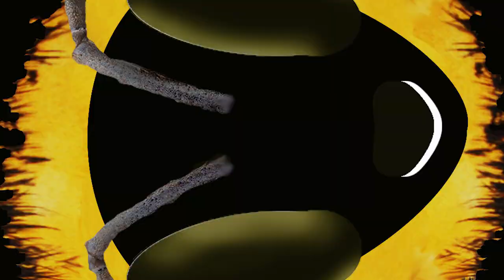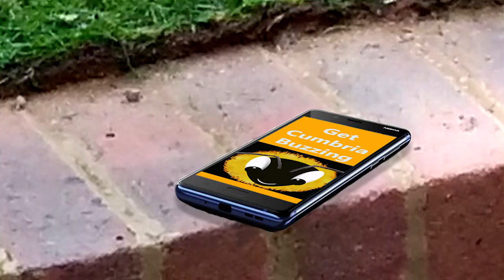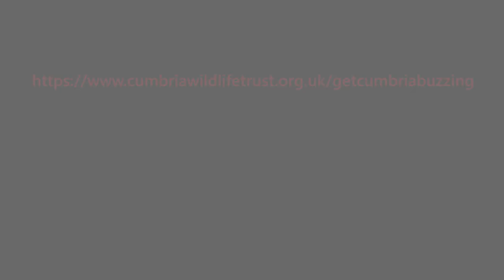GetCumbriaBuzzing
Help create havens for bees, butterflies and other pollinators in Cumbria.

Film produced by Haltwhistle Productions & Cumbria Wildlife Trust

Keep in touch with us here at Cumbria Wildlife Trust by following our social medias: